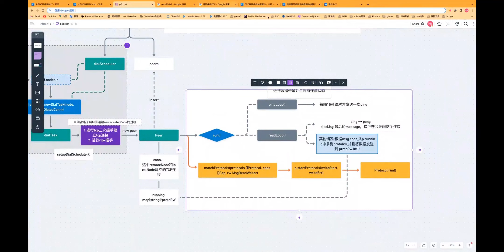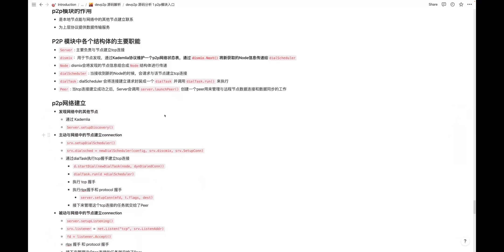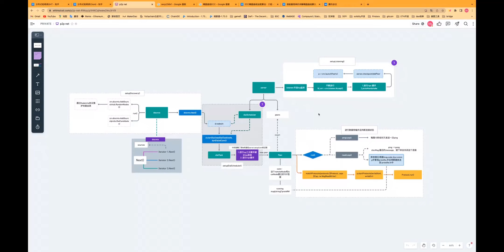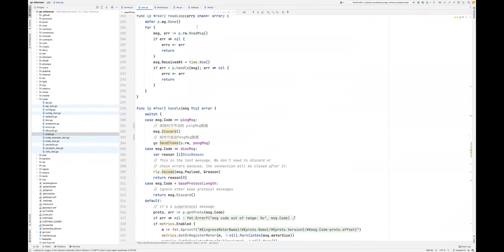ethereum p2p code review p2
分享者：hhh
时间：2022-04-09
主要内容：ethereum-p2p-code-review (discussion)
分享者推特：@hhh69251498

添加小助手，加入 DappLearning 交流群：
微信号：DappLearning

最新上线bounty板块，完成任务拿奖励，一起来 Learn to earn吧！

Bounties are  launched, get rewards by finishing tasks, let's learn to earn!